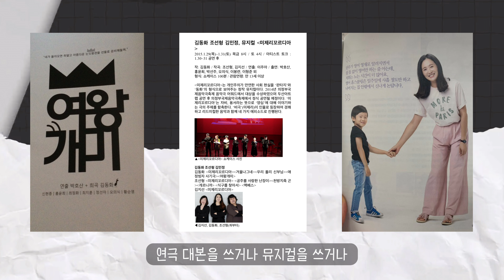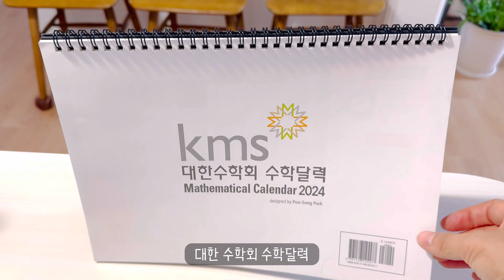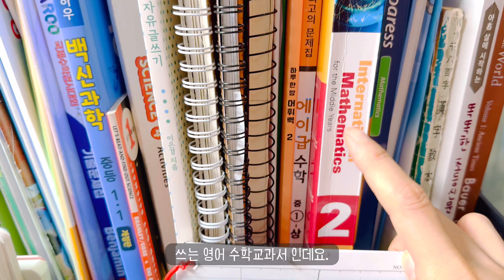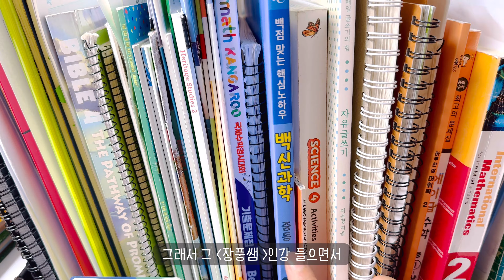[1] 학교를 쉬기로 했어요.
안녕하세요,  단우맘 니나입니다! 😊
저는 마흔다섯, 그리고 11살짜리 아들과 함께하는 일상을 공유하려고 해요.

저희 아이는 4학년인데, 지금은 학교를 쉬고 정원외관리대상자로 하루하루를 보내게 되었어요.

🌱 아이가 이렇게 성장하는 걸 보면서, 저도 새로운 삶의 방식을 찾고 있어요.

저와 아이는 평일에 자유롭게 여행을 떠날 수 있게 되었어요! 🤟

🌍 최근에는 아이와 함께  평일에 서울숲에 다녀왔는데, 사람이 없어서 좋을 줄 알았지만! ㅎㅎ 다 좋은 것도 아니더라구요.

좌충우돌 일상들도 앞으로 여러분과 나누려고 해요. 😘

또, 책이나 일상에서 얻은 영감들,
교육적인 이야기들도 이 블로그를 통해
함께 나눌 생각입니다. 📚
(기대해 주셨으면 좋겠어요!)

앞으로 저희의 이야기가 궁금하시다면,

그럼, 다음 이야기에서 만나요! 💕